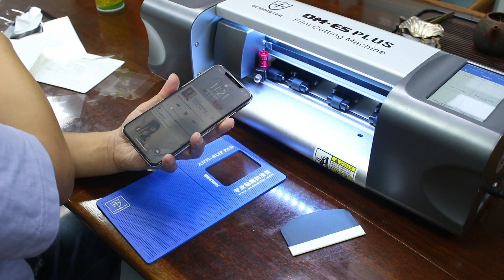OCAMaster TPU Hydrogel，HD, Matte, Privicy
[Shenzhen address: Room 401, Block E,West innovation park, Wanfeng community, Shajing Street, Baoan District,Shenzhen.]
[Dongguan address: A-region, 5th Floor, Block C1, Allmerit Intelligent Park, No.2 Shaping Road,Tangxia district, Dongguan.]
Wechat: 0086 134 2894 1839